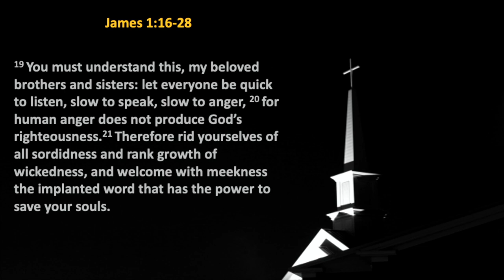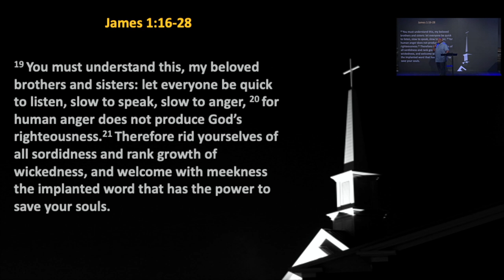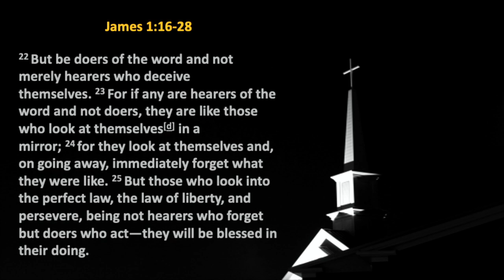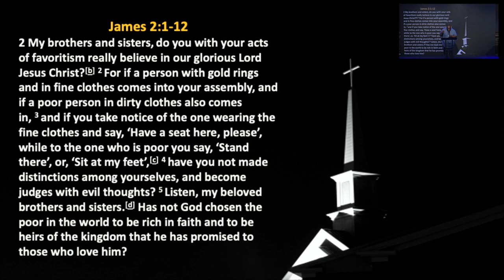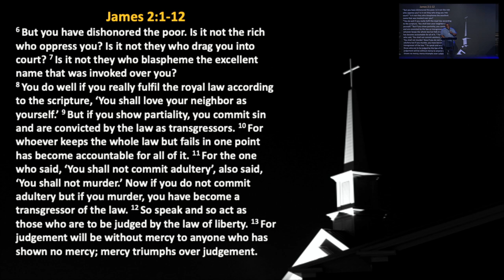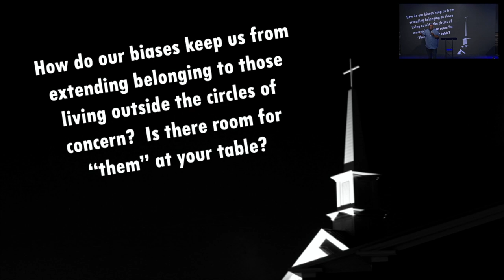Have We Got Good Religion pt 3 by Pastor Michael McBride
Welcome, and thank you for streaming with us. Watch this sermon entitled, "Have We Got Good Religion pt.3" by Pastor Michael McBride

Attach your seed to this ministry, sow into good soil and help us spread the good news. or text dollar amount [space] and tithe or offering to 84321 [Example: 50 offering (for a donation of $50)]